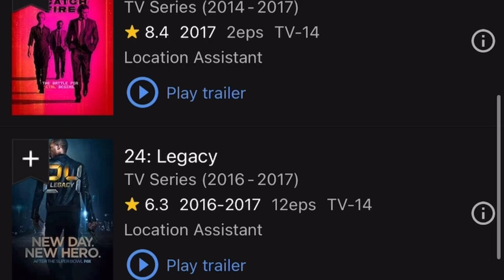Izaiel First Time Reaction to TWICE “ THE FEELS “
TWICE "The Feels" M/V
TWICE's 1ST Full English Single "The Feels"